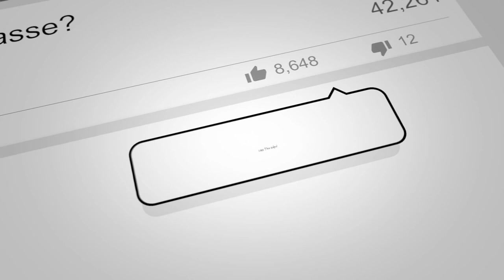Votre batterie peut exploser en avion | Victor Voyage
Ici, Victor votre steward (agent de bord). Savez-vous ce qui est le
plus dangereux en avion? Un incendie. Un avion contient en
moyenne plus de 3000 batteries au lithium dans la cabine d'un
Boeing 777. Chaque batterie à bord d’un avion représente un risque
d’explosion.
Voyager en avion avec vos appareils électroniques peut vous
mettre en danger et mettre en danger la vie des autres passagers.
C’est pourquoi je vous donne mes meilleurs conseils et astuces pour
voyager avec des objets électroniques en avion, comment
transporter vos batteries et appareils électroniques en avion.
Avez vous déjà vu ces batteries exploser? Partagez votre
expérience dans les commentaires de cette vidéo.

Bonjour à tous, je suis Victor, votre agent de bord.

Grâce à mon métier, j’ai la chance de faire plusieurs tours du monde par année (18 fois en 2015).

Faisons de vos prochaines vacances, un souvenir inoubliable!
Vous avez des questions? Sautez sur votre clavier et écrivez dans les commentaires.